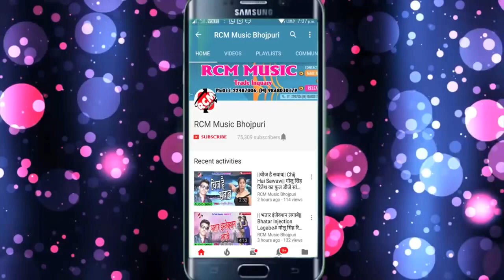प्रवीण सम्राट का 2019 का फुल डीजे रोमांटिक सांग ||जब पेट में रही खुदी तबे नु कूदी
Title: Jb Pet Me Rahi Khudi Tabe Na Kudi
Singer: Praveen Samrat
Lable: RCM Music
Lyrics: Nirmal Jogesh
Video Director:
DOP: